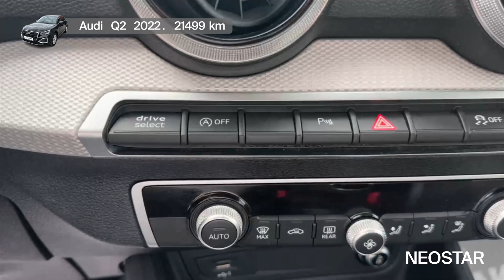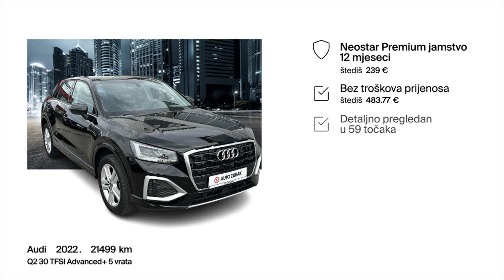Auto čiji su hobiji putovanja - Audi - Q2 30 TFSI Advanced+ 5 vrata - 45341